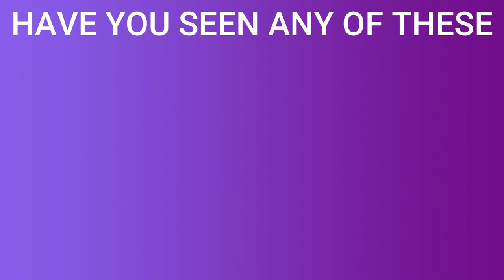HOW TO KNOW A TOXIC PERSON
HEY LOVES,  Happy  new month AUGUST, in this video i talked about the attitudes shown by toxic people. feel free to add your own point down in the comment section

i will be dropping 7 videos in AUGUST as it is my birthday month'
1/7

be friends with me on instagram:     @sugarated_

share with me in the comment section whatever video you'd  like me to shoot
cheers.